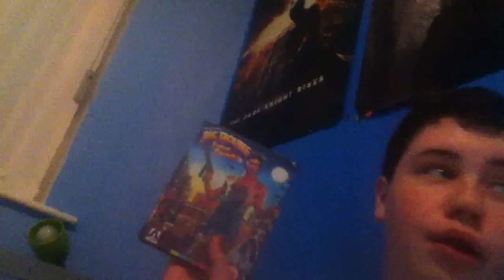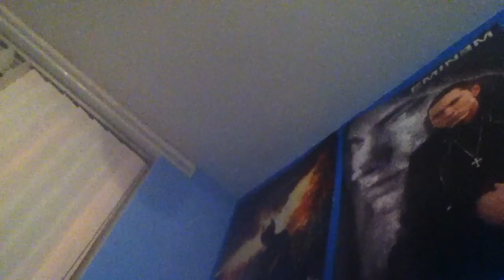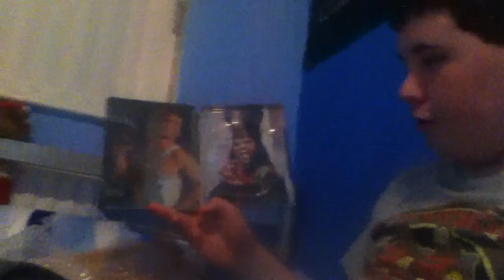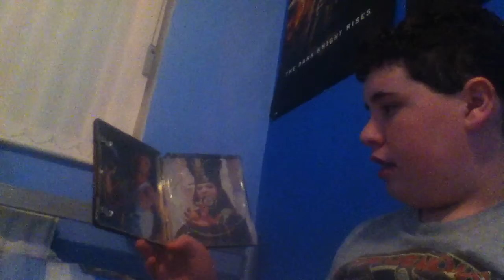Mail Day 20/12/13 My Favourite Movie Of All Time